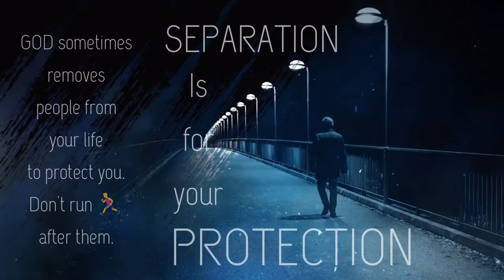Sometimes SEPARATION is for your PROTECTION | Alone whatsapp status tamil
Hello friends!